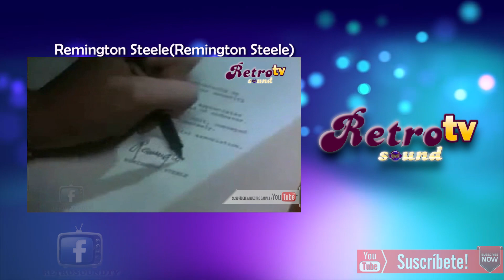Intro Remington Steele (Remington Steele 1982 - 1987)Copyright.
Conocida en Hispanoamérica como Con temple de acero, es una serie de televisión estadounidense, emitida por la cadena NBC desde 1982 a 1987. La serie mezcla elementos de serie de detectives con un poco de comedia romántica.
Narra la historia de Laura Holt (Stephanie Zimbalist) es una bella detective dueña de su propia agencia de investigaciones pero, por el hecho de ser mujer, no consigue clientes. Para cambiar esta situación decide inventarse un ingenioso jefe masculino (también detective) llamado Remington Steele. Este cambio tiene el éxito esperado, llegando a convertirse en una afamada agencia de detectives. Es en ese punto cuando un desconocido (Pierce Brosnan) llega a la agencia y asume la identidad de Remington Steele.